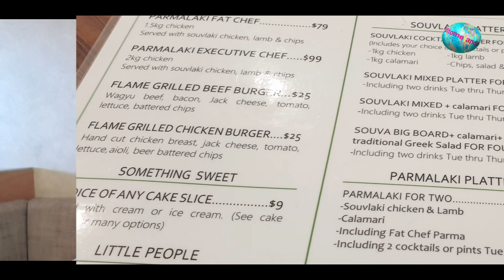Craving for a BIG burger - Fat Chef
The burger is yummy and juicy at Fat Chef. It's quite expensive but it's worth it.  The beef patty is juicy and big/fat.  It's the same with the chicken burger.  The chicken is thick and full of flavor.